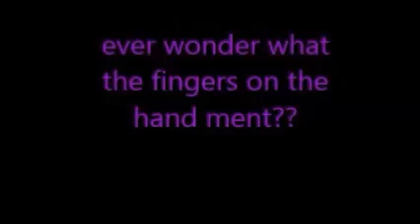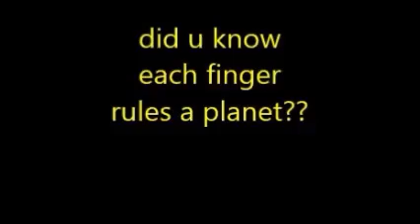3rd Eye Compass Book Course.....briefing on the Body